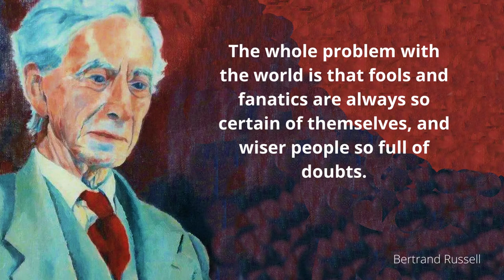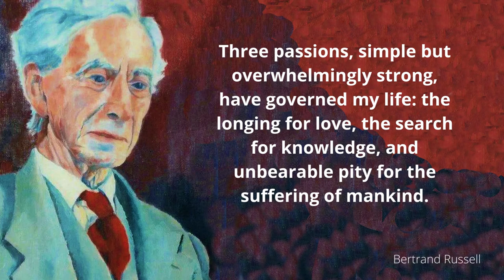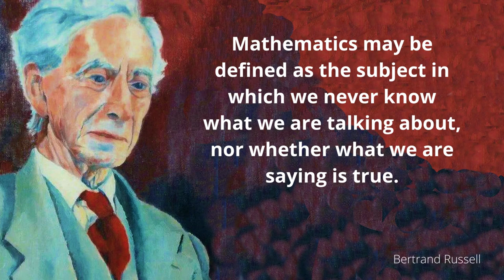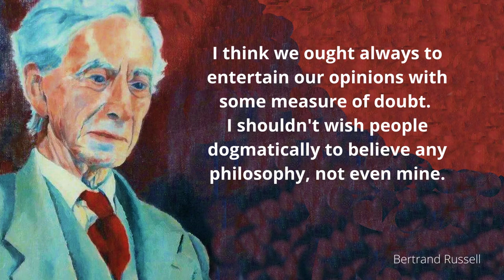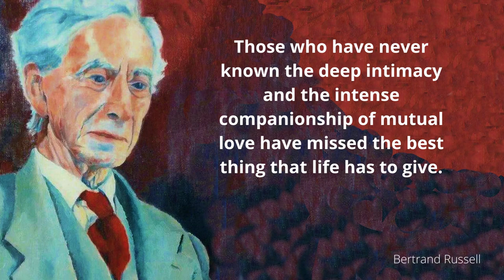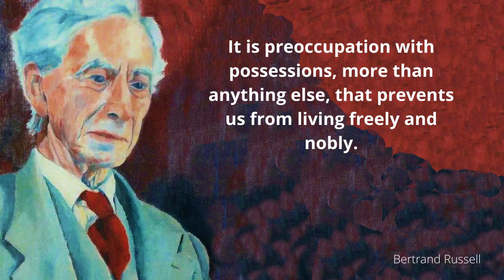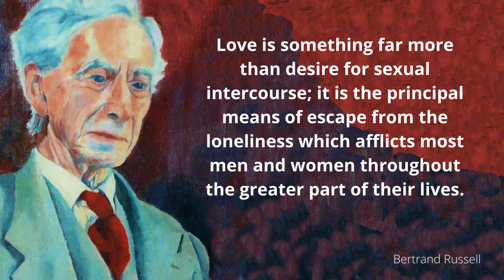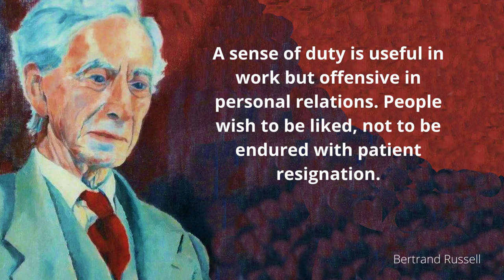Bertrand Russell. Short quotes and aphorisms. Wise Sayings